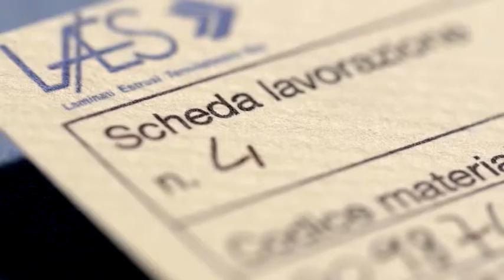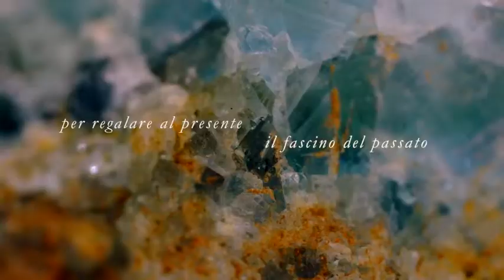Persol Vintage Celebration Edizioni Speciali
Dopo il successo dello scorso anno, prosegue il viaggio alla scoperta degli archivi Persol.Questa volta, la collezione si tinge di vintage con quattro, nuove colorazioni attinte dagli anni '60. Iniziato nel 2013 con la riscoperta di 4 avana storici, oggi questo emozionante tuffo nel passato riporta alla luce altre 4 tonalità che incarnano lo spirito degli anni '60.